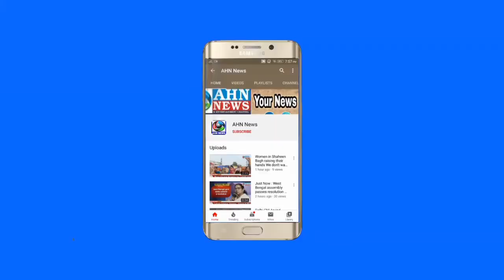AIMIM Nampally MLA Jaffar Hussain Meraj inaugurated Basti Dawakhana in Asif Nagar Division